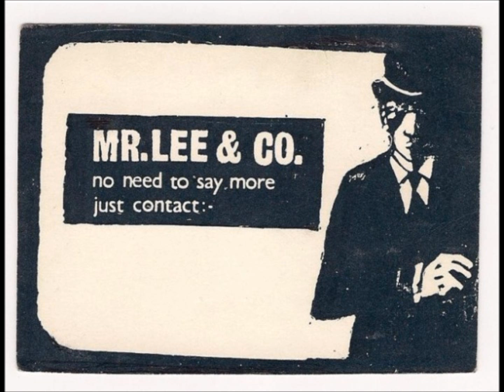Mr. Lee And Co. - Guess That's Love (Unreleased)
Unreleased demo 1965.
Get this track and more superb unreleased Merseybeat tracks on the new 'Beat Waves 'Cross The Mersey' Volumes CD's. Featuring The Notions, Them Calderstones, Ricky Gleason and the Top Spots, The Mersey Monsters and much more.

This group came together in Birkenhead in March 1964. Their sound was based on Rock and Roll and became very popular on the scene within a short time.

Mr Lee was in fact William Carruthers a.k.a. Clay Ellis, who had been previously fronted The Raiders, The Landsliders and The Corsairs.
Their manager was the owner of the Witches Cauldron in Birkenhead so it's hardly surprising they became the resident group, while still playing the other clubs around the Wirral and Liverpool.

The band were winners in the Northern Sounds 65 competition.
They recorded demos in Liverpool but decided as most bands did then, unless they went to London and handed them over in person there was little chance of getting a record deal.
They arrived in London January 1966 and began recording with Joe Meek almost immediately, this led nowhere and eventually frustration led to the group disbanding not long after.

After the split the guitarist, bassist and drummer were introduced to another Joe Meek band who had recently split up, The Hotrods who now only had 2 guitarists and a drummer.
The remaining members of these groups joined forces and became a 6-piece band with two drummers called 'Peter, Chris And The Outcasts' and recorded a single 'Over The Hill' with Joe Meek in the same year.
Peter and Chris were of The Hotrods.
The single bombed, the group split and they all returned to their respective homes.

In the end, it can be agreed that Mr Lee. & Co. was one of the good Merseyside groups that simply came too late.